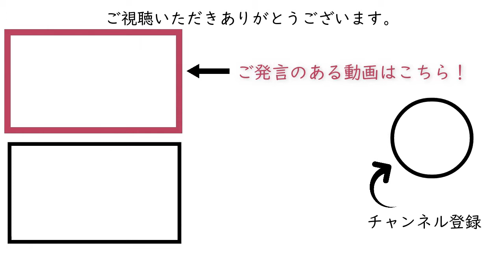*ビジネス系セミナーの選び方（読書のほうがオススメだが） 【石原明の経営のヒント+ハイライトhighlight】